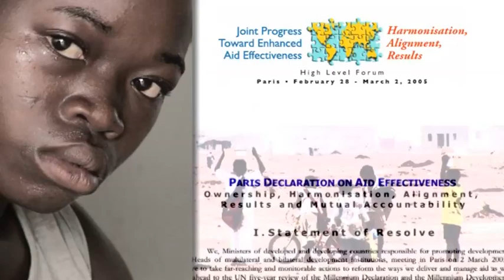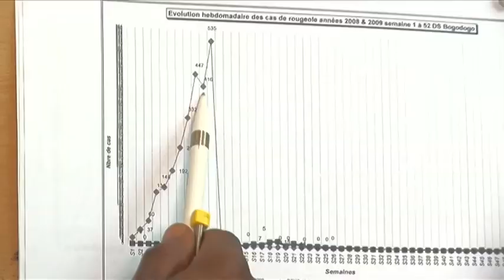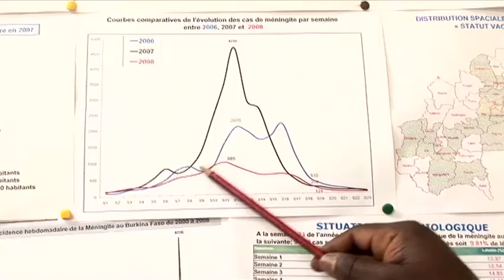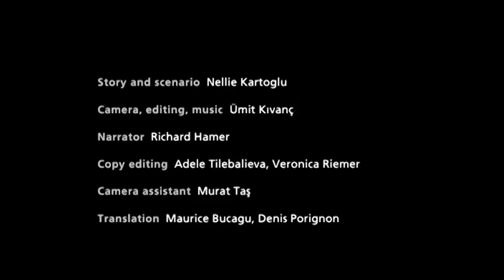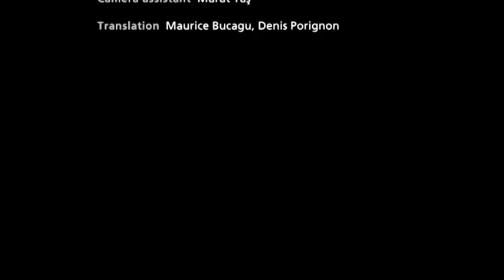A Long Walk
The video tells a story of a volunteer from a village in Burkina Faso, who is committed to help his villagers to live better and healthier.

Through Julien's long walk to the nearest health center and back to his village, the video invites us to reflect upon the progress on the way toward achieving the health-related Millennium Development Goals (MDGs) in Burkina Faso.  Burkina Faso is one of the priority countries on the international development agenda. Currently we are mid-way toward achieving the MDGs.

The EC/ACP/WHO Partnership on Health MDGs is an attempt to create a strategic framework for a coordinated support to the national health sector in Burkina Faso. The Partnership aims to strengthen national capacities in health policy formulation and enhance the engagement of national health authorities in budget support processes.
Supported by the European Commission, WHO is playing a stewardship role in this Partnership and ensures the leading role of the Ministry of Health in a coordinated process of developing and strengthening the national health sector.

As we walk with Jullienne through the partnership's story we move from the urging needs of communities to national and global commitments and witness how CHANGE can be made possible in the "country of people of integrity".